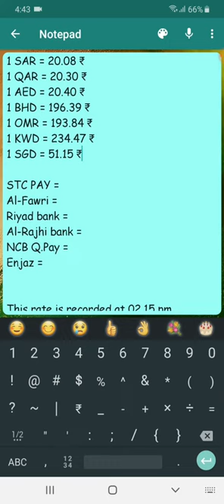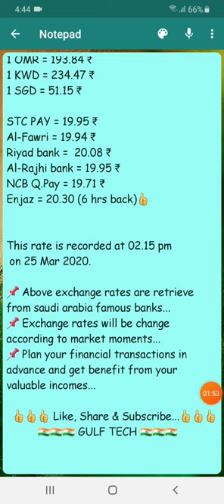sar to inr Exchange Rates # Indian Rupees | #25-Mar-2020 | 02:15 pm | Gulf tech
In this video, you can know the indian money value for different countries currency exchange rates.

Money value provided in this video are actual bank rates from saudi arabia's famous banks like Fawri money transfer, riyad bank, Al- Rajhi etc...

If you peoples are planning to send your salaries or your business incomes, then please watch my "Exchange Rates" video in everyday 10am as per saudi arabia standard time.

I will be posting "Exchange Rates" video in daily basis. So plan your financial transactions in advance & get benefit from your valuable income.

Gulf tech.